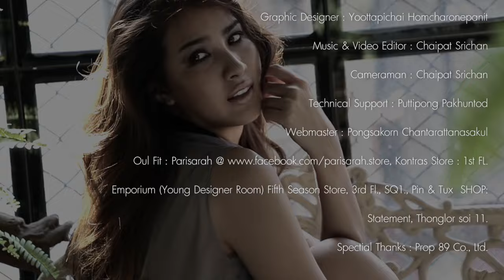MiX MAGAZINE ISSUE 111 l Sexy l Glamour l มิ้ม-รัตนาภรณ์ กลิ่นกุหลาบหิรัญ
Glamour 111

หลาย ๆ คนคงติดภาพสาวน้อยหน้าหวาน “มิ้ม-รัตนาภรณ์ กลิ่นกุหลาบหิรัญ” จากละครเรื่อง “สงครามนางงาม” จนคุ้นหน้าคุ้นตากันเป็นอย่างดี ก่อนที่เราจะสลัดภาพสาวหวานในหัวให้กลายเป็นสาวเปรี้ยว เซ็กซี่ แฝงความลึกลับเย้ายวนชวนให้น่าค้นหา ถึงขนาดที่เธอเห็นภาพแฟชั่นเซ็ตนี้แล้ว ยังต้องเอ่ยปากชมว่า สวย และไม่ค่อยชินภาพเซ็กซี่ของตัวเองเท่าไหร่นัก

Model: Rattanapond Klinkulabhiran
Photo: Pornsarun Soithong
Stylist: Arthita Pariyatikumporn
Fashion Set: Sexy
Issue. 111

.: อ่านบทสัมภาษณ์ :.

Line : @mixmagazinethai